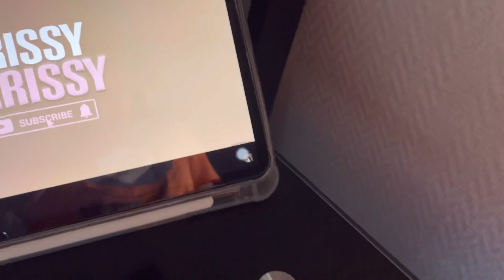VLOG | IT DID NOT ENDED AS I EXPECTED | CARIMI CONCERT 💔🕊️🙏🏽✨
Social media platforms :
       👻 : itsmeleaahhh
       📸 : itsmeleahtheplug
Business page on Instagram :
       📸: graphicsbyleahtheplug
I’m now making Intros, Outros, Banners, Watermarks and...Etc!💕✨

Apps :
CapCut
Vita
VLLO
Bazaart
Phonto